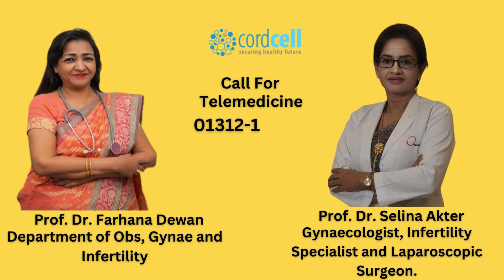👉গর্ভাবস্থায় সবুজ স্রাব হলে করণীয় কি ?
👉জন্মের সময় আপনার শিশুর স্টেম সেল সংরক্ষণ করে আপনি আপনার পরিবার কে ৮০+ রোগ থেকে আজীবন সুরক্ষিত রাখতে পারবেন।

👉কর্ডব্লাড ব্যাংকিংয়ের জীবন রক্ষাকারী সুবিধা সম্পর্কে আরও জানতে আজই আমাদের সঙ্গে যোগাযোগ করুন এই নম্বরে: ০১৩১২১৭৮৯১০